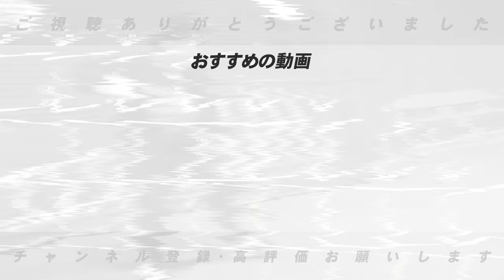高木豊がまだ順位予想で悩んでいる件について…【プロ野球】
○取材していただきました↓
【前半】